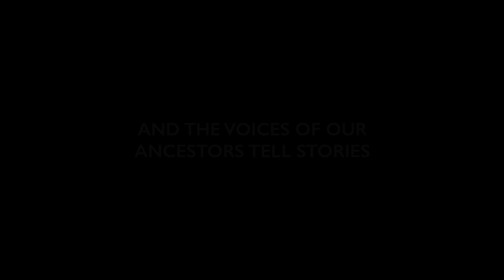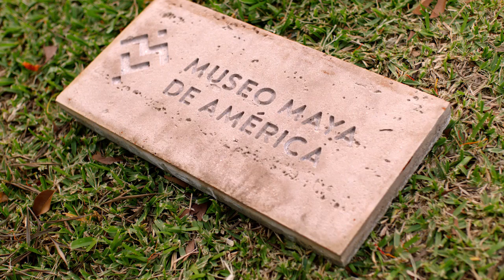Museo Maya de America Anthem HD 2